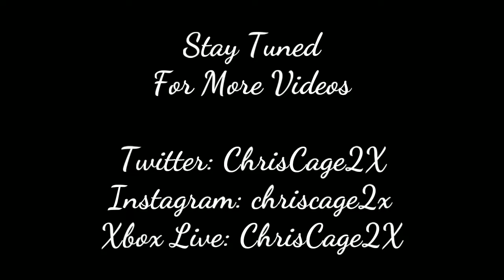Hot Wheels Versus (7½ft Drag): 60s Ford Econoline Pickup vs '66 Super Nova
We're taking it back to the 60s as we see a 60s Pickup take on a 60s American Muscle Classic...